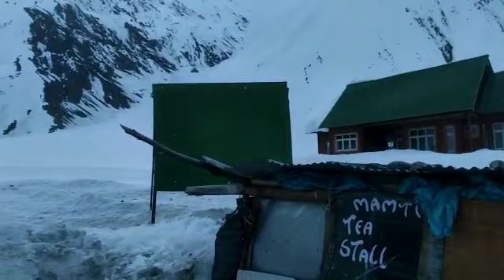Zojila Opened | Tata Mobile with fruits & vegetable Crossed Zojila